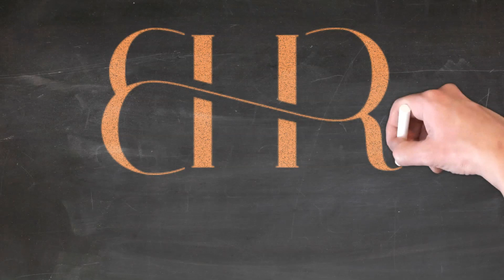Is Mesotherapy with Dutasteride better than PRP? | Bitesize with Bisanga Episode 20 | BHR Clinic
In this episode of "Bitesize with Bisanga", Dr. Christian Bisanga discusses use of Mesotherapy with Dutasteride and PRP (Platelet-Rich Plasma) for hair transplant patients.

✅ Easy-Read Book Recommendation
Hair Loss and Replacement For Dummies